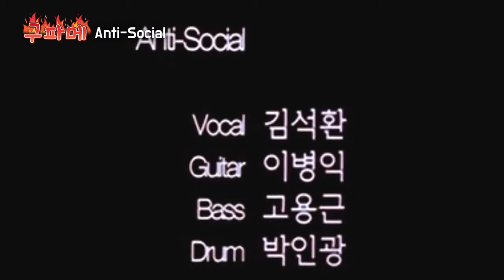정글스토리 - Anti-Social 1996년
구파메

A space for musicians A space where anyone can participate